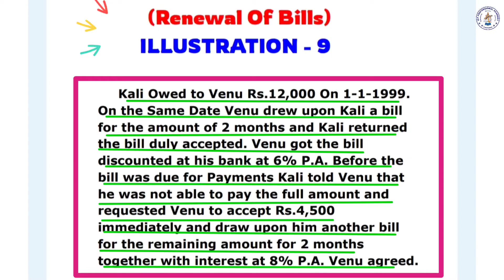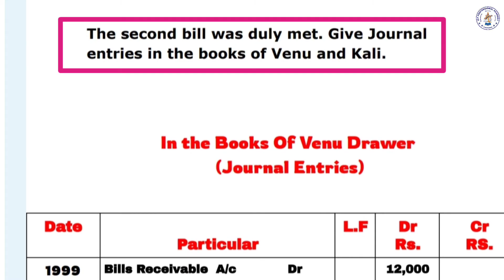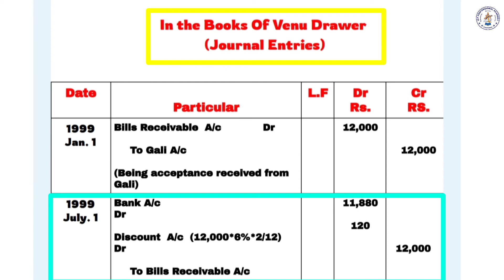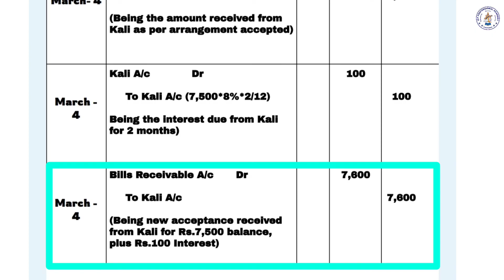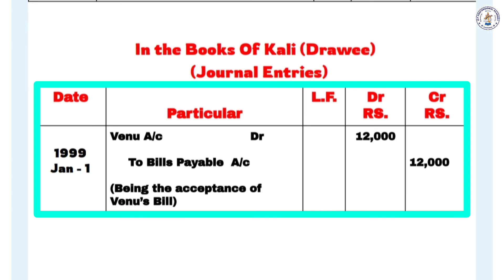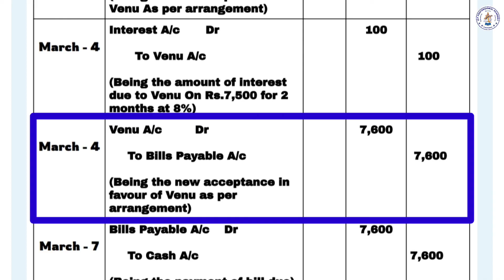BILLS OF EXCHANGE - ILLUSTRATION - 9 [ FINANCIAL ACCOUNTING ] @icpacademy4250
*Portion completed*

*◆CA FOUNDATION*

●Economics,
●Maths / Statistics,
●Logical Reasoning,
● Accounts,
●Law .

*◆CMA FOUNDATION*

● Economics,
●Law,
●Accounts,
●Maths / Statistics .

*◆ FINANCIAL MANAGEMENT*

*◆ TAXATION*

📌 COURSES AVAILABLE 📌

"◆ CA ◆ CMA ◆ CS ◆ BCOM ◆ MCOM ◆MONITESSERI TEACHER TRAINING
◆ DIPLOMA IN DIRECT AND INDIRECT TAXES"

📍📍LOCATION 📍📍

*973, TELC CHURCH COMPLEX, clock tower opposite raja st coimbatore*